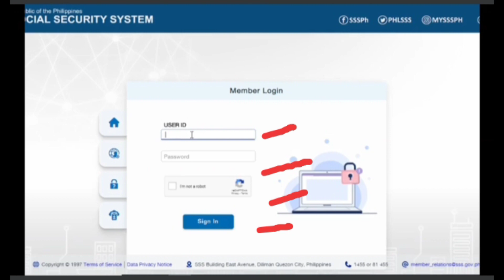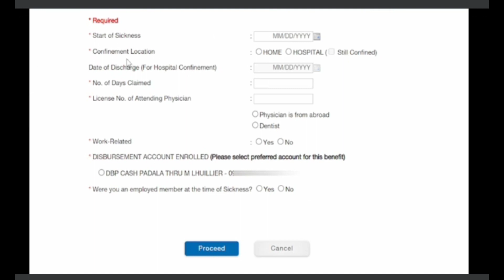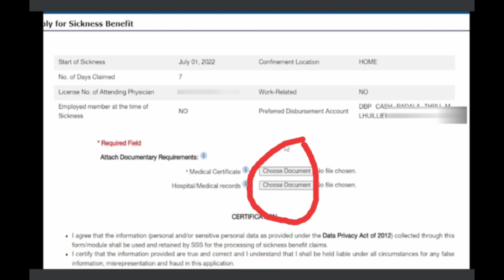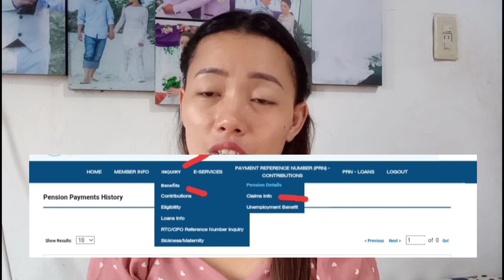SSS Sickness Benefit 2022 guidelines and computation